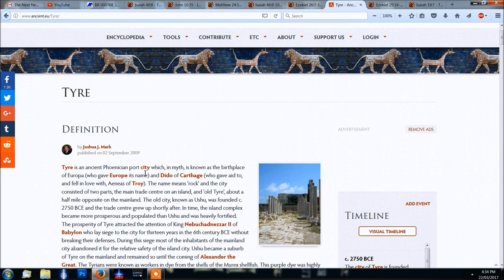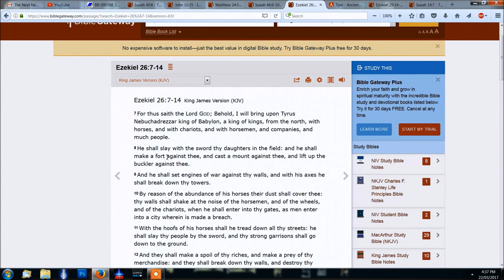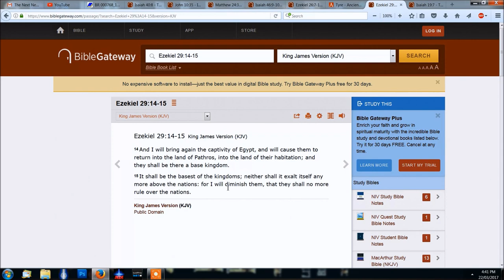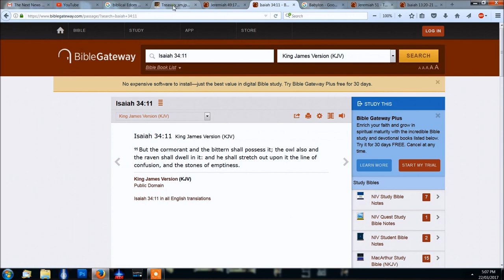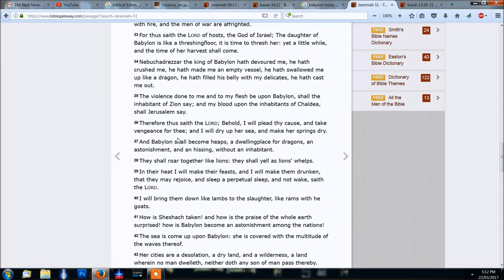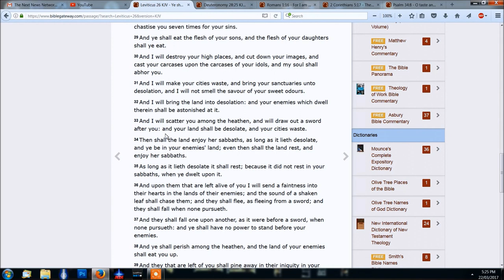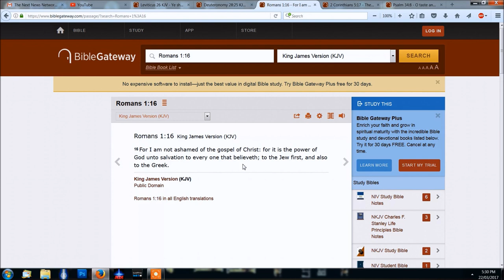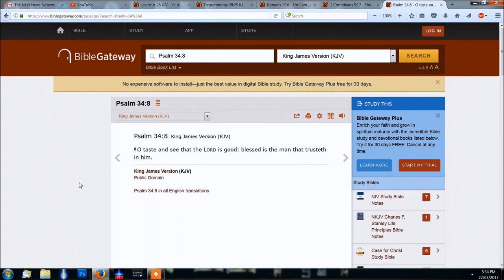Evidence of God Bible study 1 part 2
Truth for these times Bible study #1 Part 1
Evidence for the existence of God.
Let's look through the Scriptures for evidence
for the existence of God. We don't need science!